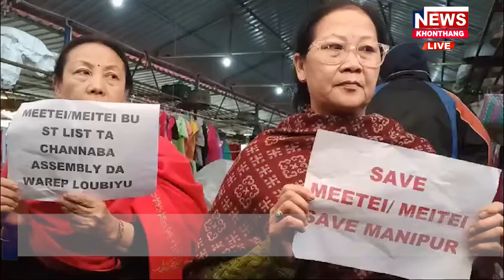KHONTHANG NEWS | 9:00 PM MANIPURI NEWS | 23 FEB 2024